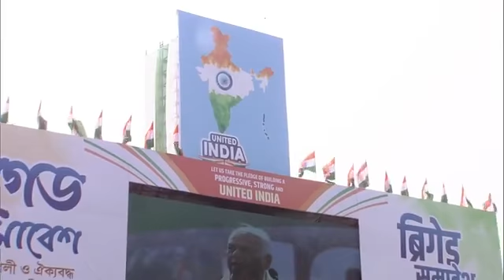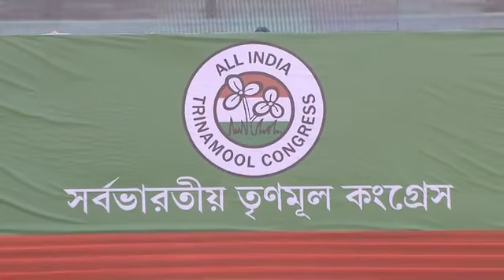United India Rally 2019 at Brigade Parade Ground